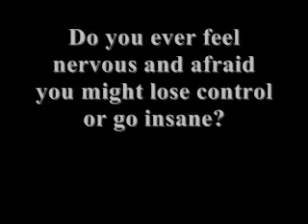how to stop depression in its tracks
Just listen to these success stories  that prove the Depression Free Method program is the only treatment that works no matter who you are time and time again!
Success Story #1: John Burnham
"The results were simply astonishing. I read your book over three times and put all your words in action. Using your method, I've kept my depression at bay ever since."
"Dear Dan, about 5 years ago, I started to fall into a really depressive episode. At first I thought it was only because I had a bad break from a relationship but the feelings wouldn't go away even after I got a new girlfriend. It was wrecking my life until a point where it was seriously affecting my work and personal life. She was very worried but at the same time couldn't understand why I was still sad and thought that I still couldn't let go of my previous relationship. Being the wonderful person that she is, she put aside her feelings and suggested I go for psychiatric evaluation. Many months later and even more anti-depressants, I was not coming close to being better at all. After doing some research online, I found out the real cause as you described it really makes a lot of sense and purchased your program. The results were simply astonishing. I read your book over three times and put all your words in action. Using your method, I've kept my depression at bay ever since. Up to date I'm still living happily with my girlfriend and I have you to thank for all that.

Success Story #2: Amanda White
"Over the last five years I had begun to have increasingly withdraw into a downward spiral of depression...
 But now with the method I can fully focus my energy and thoughts into a decisive line on how to make my life better constantly. And it works like magic! I'm beginning to attract people to me once again and things have just been looking up since then. Thanks Dan, I owe you one!"
-Amanda White, (New York, USA
Success Story #3: Jackie Cameron

"Now I enjoy many social activities, can't seem to get enough of fresh air and my career is climbing up a notch..."
 "Four months ago I have been getting deeper and deeper into depression. I take my medications on a daily basis.  It seems something seems to happen one after another and doesn't seem to stop. I had a difficult time of handling stress and depression. I do get some support form my significant other, but he had a lot on his plate too.  I felt like I was hitting rock bottom and just can't seem to pull myself together. I have been doing some journaling and mood tracking with my psychologist so she can see what my progress is each day.
One fine day my Psychologist decided to quit her business without telling me. The last thing that they told me was she went on vacation for a couple of weeks until one day I called and told me she wasn't coming back. I really liked her and the fact that I had put all my time and effort into my progress with her was another cause for more depression. It was really one of the last resorts that I came online and did a lot of searches. It led me to believe that the Internet are full of scams until I came across your site.
As skeptical as I was, I took you up on your promises because the way I see it, I can't lose either way with your guarantee. And I'm so glad I did take you up on your offer. The method proves to be an effective treatment by itself that has eluded me for so long.
Now I enjoy many social activities, can't seem to get enough of fresh air and my career is climbing up a notch with those psychotherapy mind warps. Just needed to drop by and say thanks a lot."
--Jackie Cameron, (Nevada, USA)
And it doesn't stop there ! check out the official website to read tons of success stories about the Depression Free Method changing peoples lives forever.